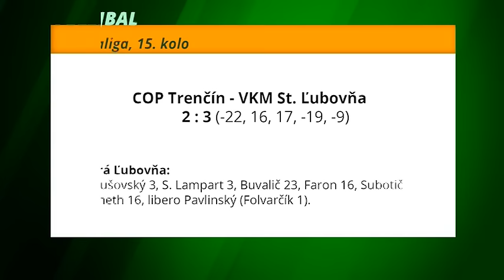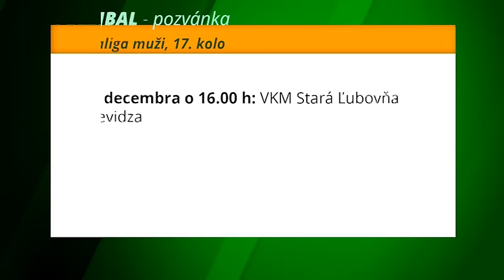Športové správy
Trochu prekvapujúco, no zaslúžene kraľovali staroľubovnianski futsalisti II. lige Východ. A ostať na čele mohli aj po víkende. V piatom kole ich totiž čakal dovtedy bezzubý Vranov.